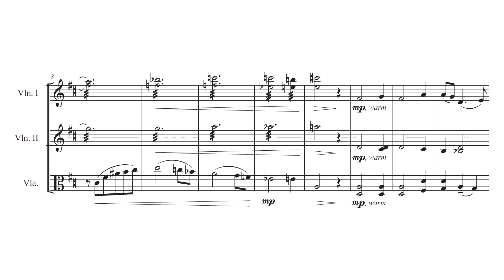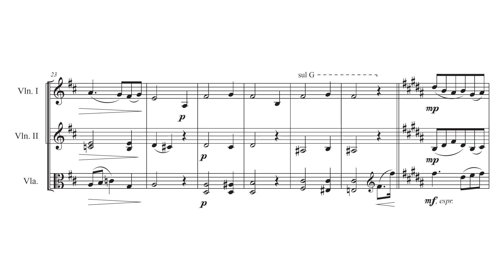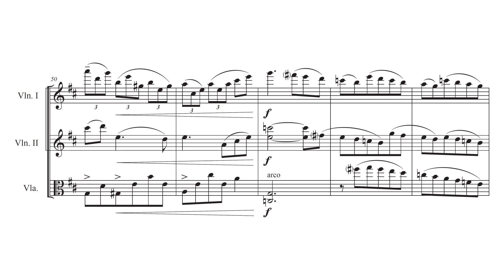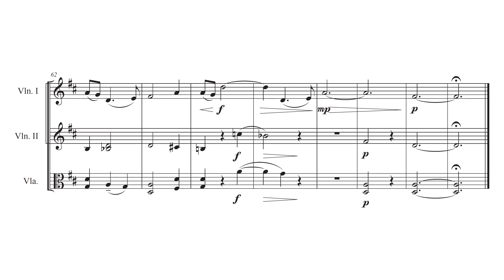Gold (Score Video)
I wrote this piece for my Mom and Dad's 50th wedding anniversary.  Since all three of us siblings play violin (and viola to a lesser extent), the original intent was for each of us to play a part.  However, I'm super rusty, Amy was the only one who had a viola handy, and Amy and Paul wanted to play violin together, they ended up playing all three parts.  The viola part was recorded in Boston, and the two violins in England, and then it was edited and mixed in Cincinnati -- truly a global effort!